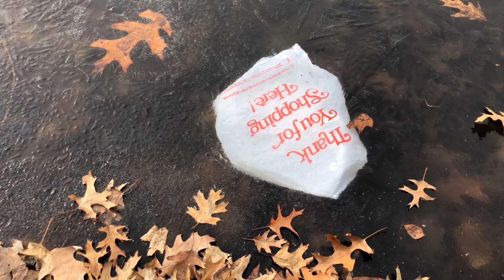Wade Lagoon (Thank You for Shopping Here!)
Looped video, 0:25 min
Filmed 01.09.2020 in Cleveland, Ohio.
White plastic bag in a frozen Wade Lagoon.